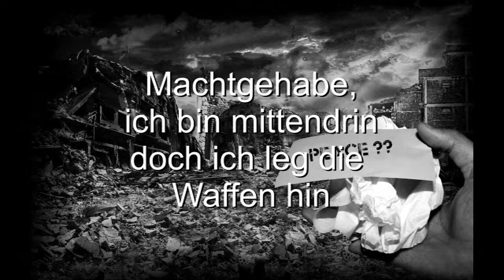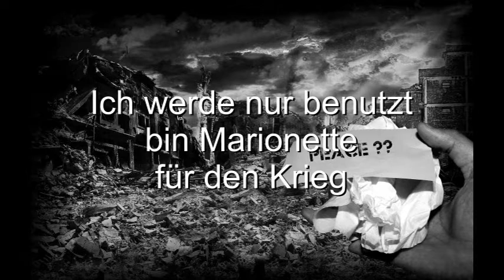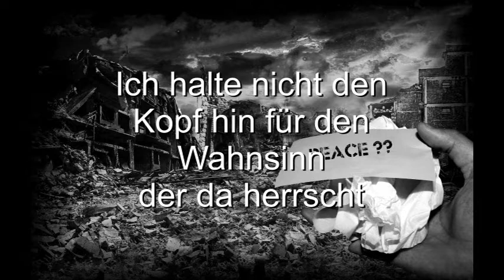Ich sterb nicht für dich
Für das Bildmaterial einen großen Dank an:
pixel2013, laxman8, KELLEPICS, Alexas_Fotos